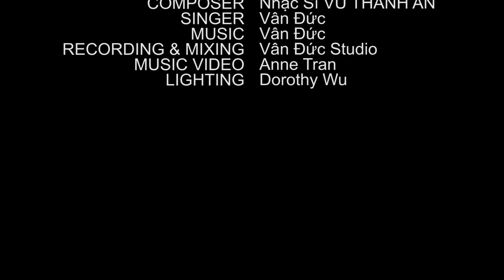Vân Đức - "Rồi Mình Cũng Già" || Official MV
RỒI MÌNH CŨNG GIÀ
Composer: Nhạc Sĩ
VŨ THÀNH AN
Singer : Vân Đức
Recording & Mixing :
Vân Đức Studio

Vân Đức Thành thật cám ơn